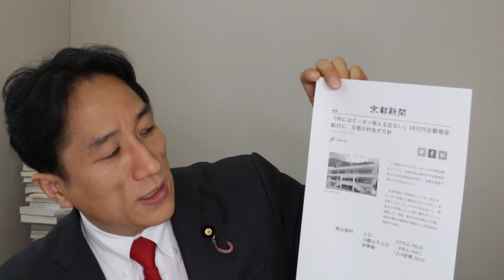トリガー条項発動せよ！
皆様の御意見、ご感想をお寄せください。

19歳　薬害エイズ裁判原告として実名公表
20歳　国(厚生省）・製薬企業と歴史的勝利和解
21歳　薬害エイズ刑事裁判の傍聴と全国講演
23歳　ドイツ・ケルンへ留学
24歳　帰国し、国会議員秘書
25歳　大学へ復学し、公民科教員免許を取得し卒業
26歳　松本大学非常勤講師として生命倫理を講義
31歳　世界経済フォーラムYGL(young global Leader )に選出
31歳　参議院選挙東京選挙区、無所属で683,629票獲得して当選
32歳　国際ジャーナリスト 堤未果と結婚
37歳　二期目(全国区)当選 念願の厚生労働委員会に所属
43歳　三期目(全国区)当選 最年少行政監視委員会委員長就任(現職）
歴任　財政金融委員会委員 農林水産委員会委員 消費者特別委員会委員
　　　国民生活と経済に関する調査会会長
現在　参議院厚生労働委員会委員 東日本大震災復興特別委員会委員
　　　食の安全・安心を創る議員連盟事務局長
　　　薬害再発防止の制度実現に取り組む国会議員連盟事務局長
　　　子ども被災者支援法議員連盟幹事長（発議者）
　　　成育基本法推進議員連盟代表代行
　　　自殺対策を推進する議員の会副会長
　　　発達障害の支援を考える議員連盟
　　　脳卒中・循環器病対策フォローアップ議員連盟副会長
　　　米消費拡大・純米酒推進議員連盟
　　　日本アイスランド友好議員連盟
　　　和装振興議員連盟　他

趣味：トランペット・カラオケ